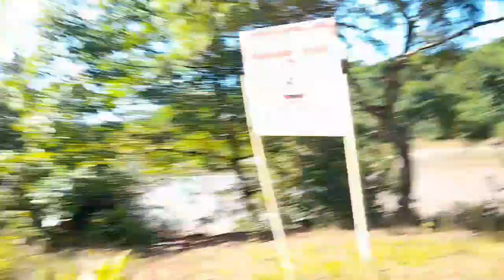as belezas do Rio Claro go em itaguaçu go